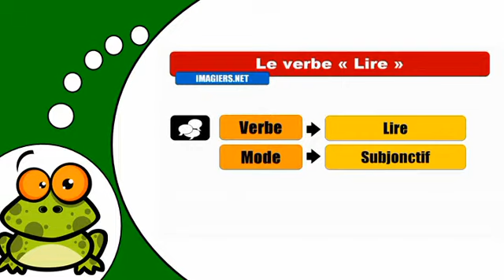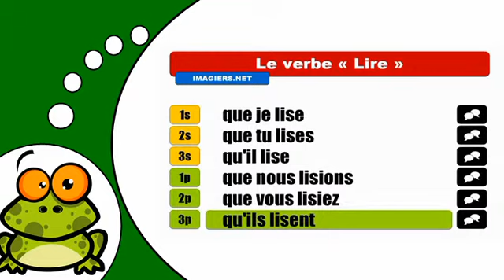J'apprends la conjugaison # Lire = Subjonctif Présent